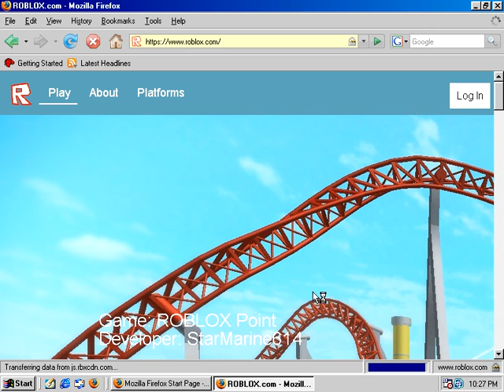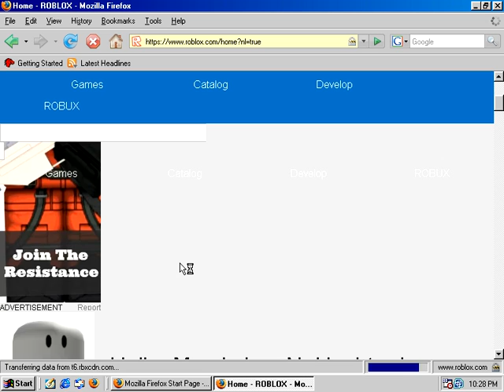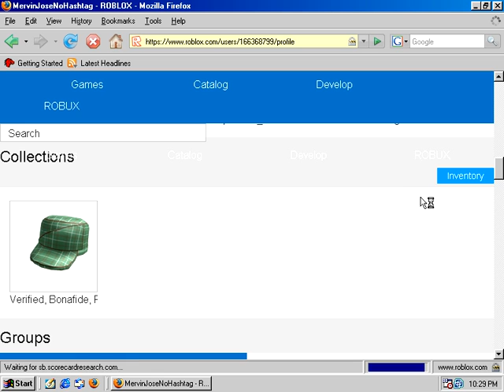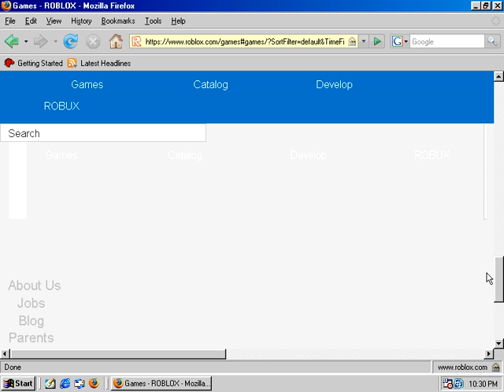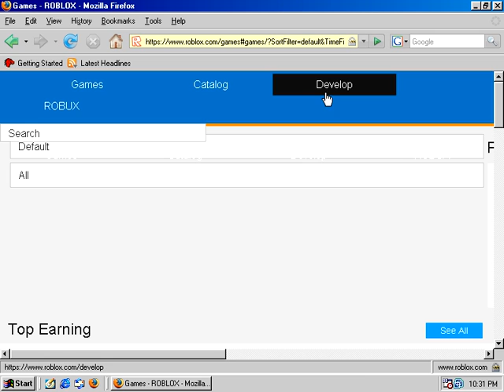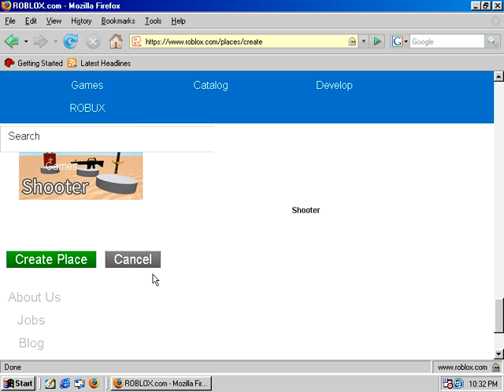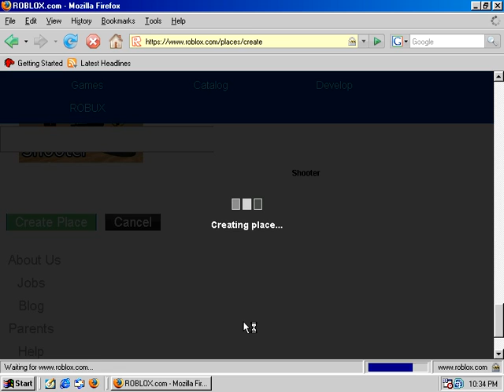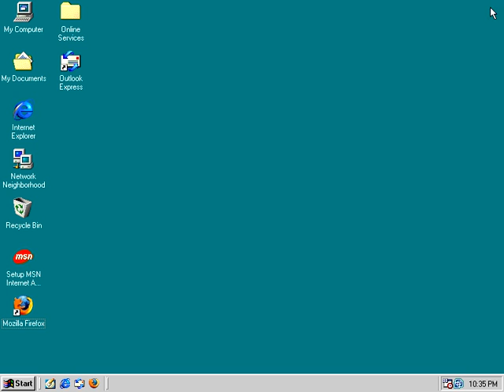Roblox website on Windows 98 (32-bit/64-bit)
That was insane! I go to roblox.com on Windows 98

You cannot install roblox for Windows 98, Windows 2000, Windows ME and Windows XP SP1